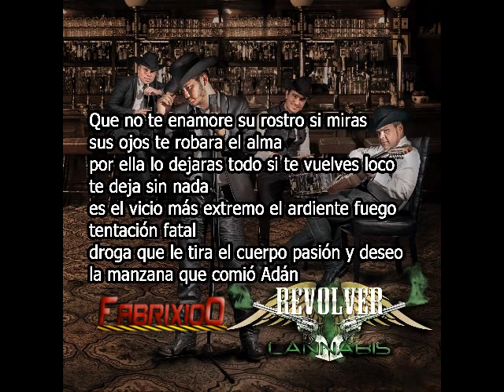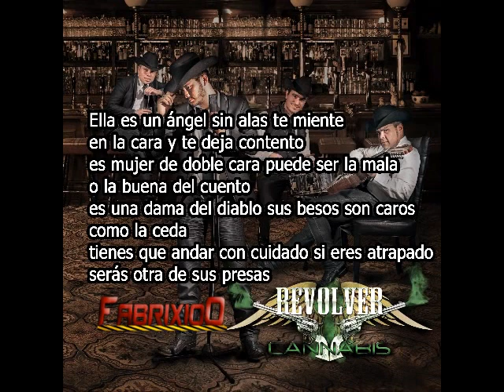Mujer De Doble Cara Letra Revolver Cannabis